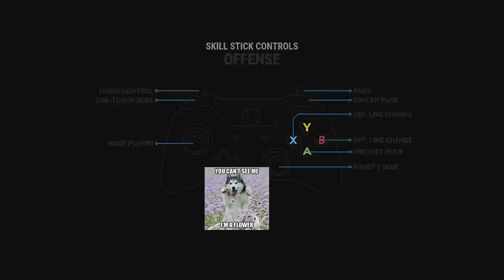NHL 17 - 6v6 OTP League (XBSHL) Toronto Maple Leafs vs Detroit Red Wings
Full game action from the Xbox-Sports.com 6v6 Online TeamPlay hockey league. This game features the Detroit Red Wings and the Nashville Predators.

Toronto Maple Leafs (12-10-3)
vs
Detroit Red Wings (16-8-1)